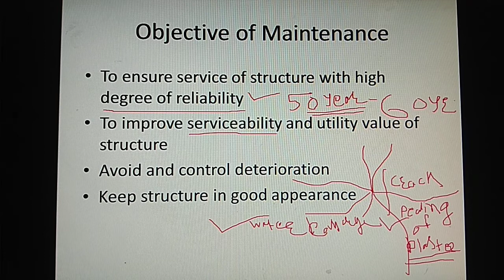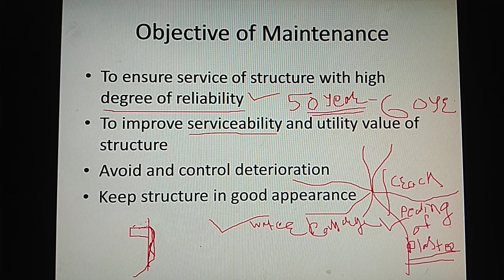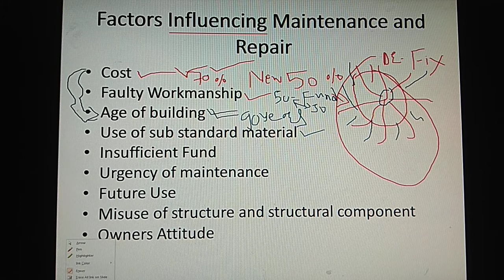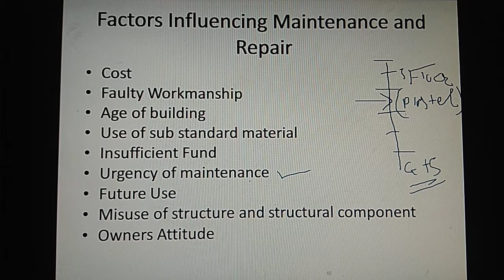MRS CH1 LECTURE 3.1 Basics of Maintenance and Repair TY Civil engineering Diploma MSBTE